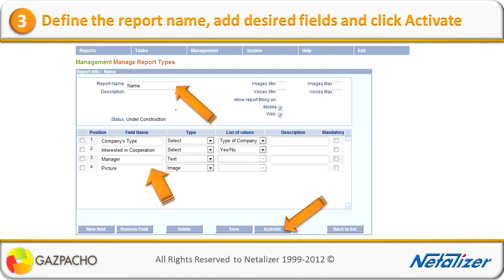Gazpacho Mobile Platform - Reports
How to create and deploy field reporting application in few easy steps and less then 10 minutes using Gazpacho Enterprise Mobile Solutions Platform